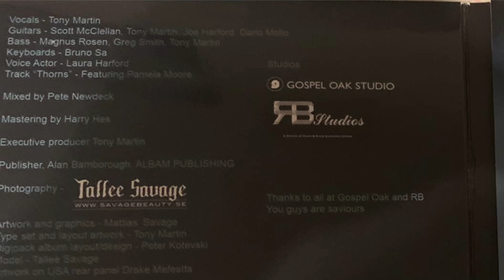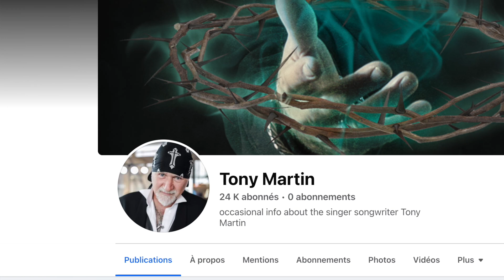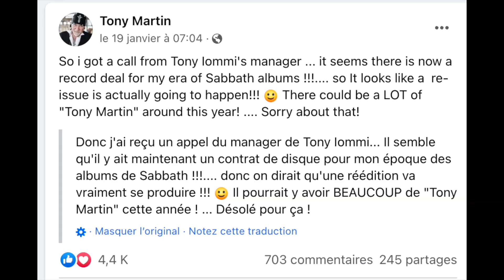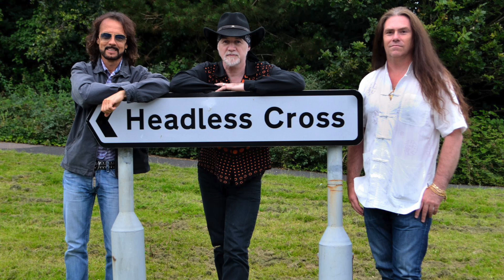Hors Série 1 : Tony Martin - Thorns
Premier hors série et focus sur le troisième album solo de Tony Martin : Thorns.

Children Of The Sabbath est un podcast qui dissèque album après album la discographie de Black Sabbath.  Il est animé par Gabriel (Bassiste de Wreck Plus) et Mathieu (The Doom Dad, chroniqueur pour Desert Rock, co-animateur du podcast Troll In The Sky, intervenant dans l’Inox Circle du podcast Inoxydable).